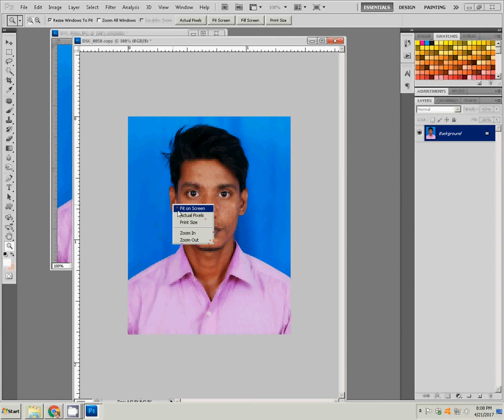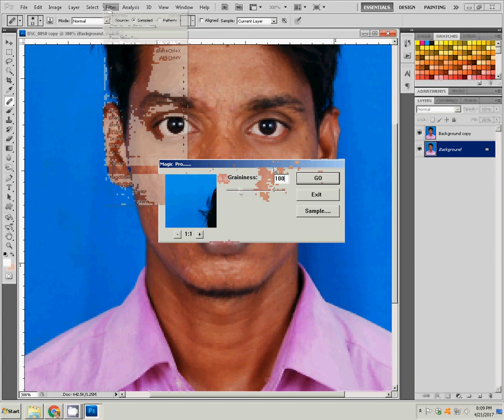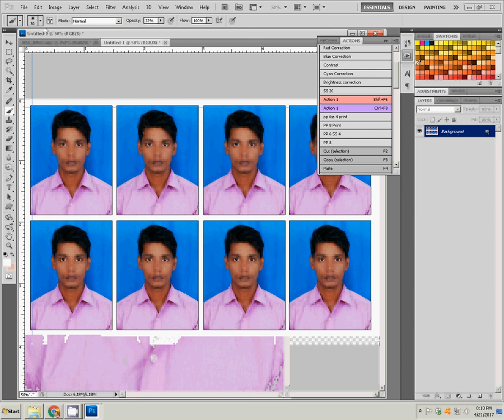How to Make a Photo for Visa in One Minute